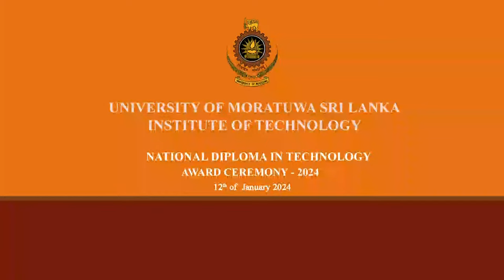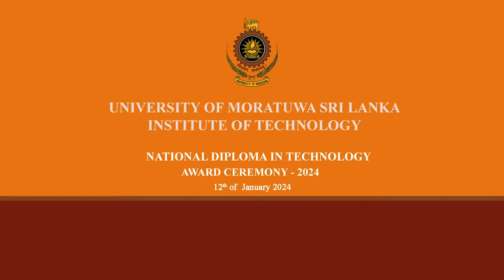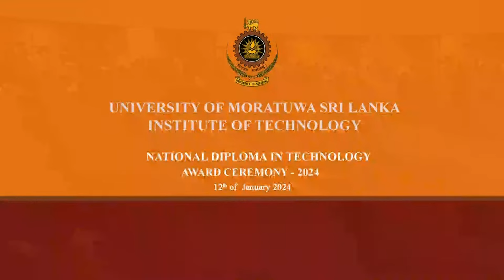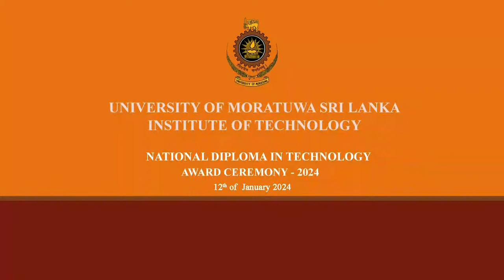ITUM Diploma Award Ceremony 2024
Diploma Award Ceremony 2024 of Institute of technology University of Moratuwa